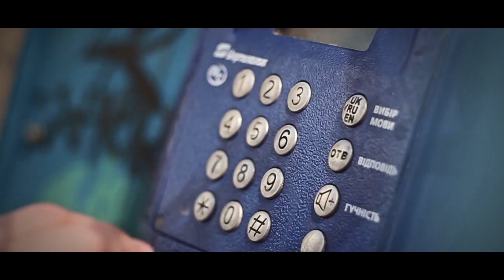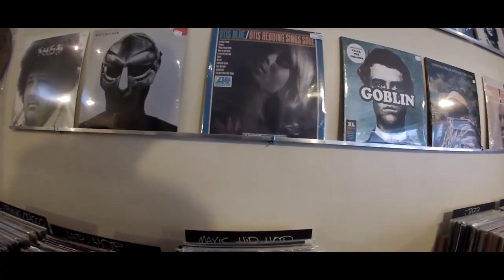Девятый ft Murasame "На связи" (Connect) (cuts by DJ Nevidomy, prod by Alf)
Представляем Вашему вниманию совместную работу - Девятый ft Murasame "На связи" (Connect) (cuts by DJ Nevidomy, prod by Alf) (Украина - Франция). Композиция войдёт в альбом "Мирный атом".

Съёмка, монтаж - Антон Аношин (Proaction) (г.Луцк). Звук - Аромотерапія Запис (г.Луцк). При поддержке Iron City.